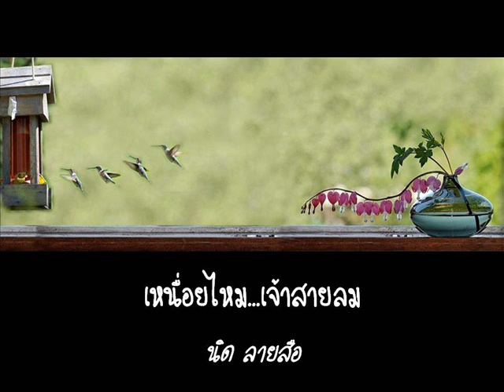เหนื่อยไหม..เจ้าสายลม นิด ลายสือ